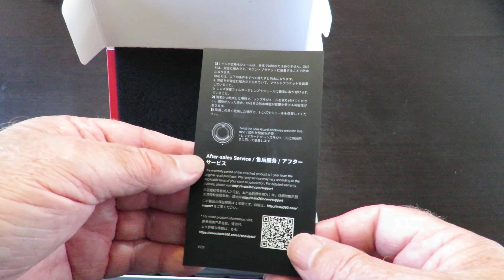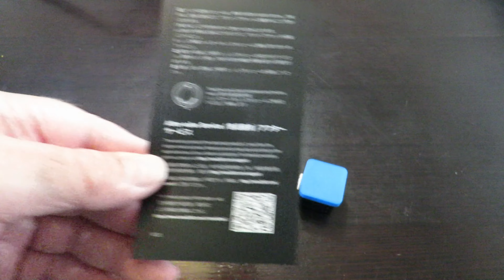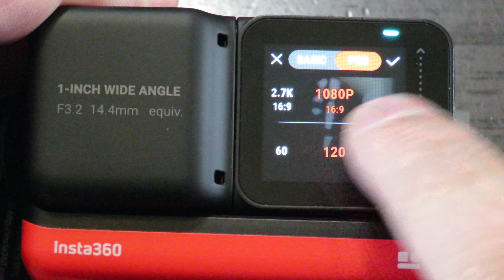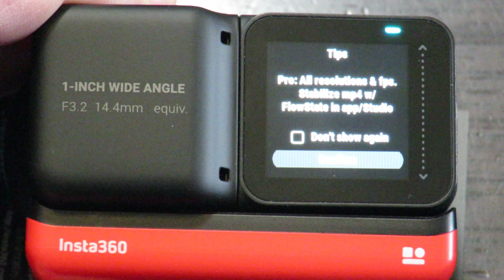Insta360 One R Leica 1 Inch Module The Best Image Quality Ever in an Action Cam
The Insta360 One R 1 inch Module has the best image quality ever in an action cam.
With its premium 1-inch sensor, legendary Leica optical design, and stunning dynamic range, the Insta360 One R 1 inch Module takes your action footage to the next level.
Whether you're shooting in low light, capturing fast-paced action, or just want the best possible image quality, the Insta360 One R 1 inch Module is the perfect choice for you.
In this video, I’ll show you some sample footage shot with the Insta360 One R 1 inch Module, so you can see for yourself how incredible the image quality is.
If you're looking for the best possible image quality in an action cam, then the Insta360 One R 1 inch Module is the perfect choice for you.

▶ Insta360 One R Leica 1 Inch Module Direct Video Chapters Below
00:00 - Intro to the Insta360 One R Leica 1 Inch Module
02:19 - Insta360 One R 1 inch Module Instruction manual
03:06 - Insta360 One R 1 inch Module Camera Settings
04:11 - Insta360 One R 1 inch Module Outdoor test
04:38 - Insta360 One R 1 inch Module Indoor Test
04:58 - Insta360 One R 1 inch Module Outdoor at Night
05:08 - Insta360 One R 1 inch Module Bicycle Helmet mounted
05:17 - Insta360 One R 1 inch Module Final Thoughts

Insta360 One R Leica 1 Inch Module available to purchase below:
📌 Ebay AU
📌 Ebay UK
📌 Ebay USA

I hope you enjoyed my Insta360 One R 1 inch Module review.
Do you have any questions about the Leica 1 inch module?

Video Equipment I own and use
・Camera 02: Insta360 OneR with Leica 1inch Module Mn5aQGUz1pA
・Camera 03: DJI Osmo Action 2
・External Microphone: Audio Technica AT9945CM XY Stereo Mic - https:// youtu.be/_Tg57f6529E
・Extra Mounting Gear: SmallRig Clamp Mounts
・Key Light: 2x Weeylite S03 Portable Key Light lrE7SxVRG9A
・Selfie Stick: Insta360 selfie stick on ZHIYUN TRM02 tripod legs
・Steadicam: S40 Carbon Fiber Handheld Steadicam ub8JpX-3s
・Studio Lighting: 2x Photo Dimmable LED Softbox U7cb96VuiC0